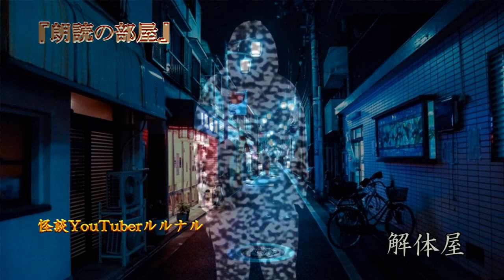【怪談朗読】 ルルナルの 『お店』の怖い話 vol 2 【怖い話,怪談,都市伝説,ホラー】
『お店』…私も店舗で働いていましたので色々とありました(汗)

OP                          　　00:00

『重要施設の警備』　　　　　　　00:17​～

『深夜営業のラーメン屋』　　　　04:36​～

『身代わり』　　　　　　　　　　09:49​～

『姿を消した女』　　　　　　　　14:25​～

『友人と行ったカラオケ屋』　　　35:26​～

『置いていった』　　　　　　　　39:06​～

『解体屋』　　　　　　　　　　　44:41​～

『お札』　　　　　　　　　　　　48:34​～

癒しタイム　　　　　　　　　　　56:24​～

関連リンク
◆ルルナルTwitter